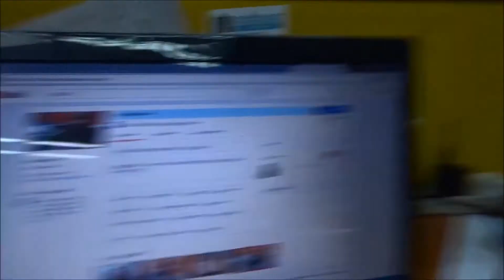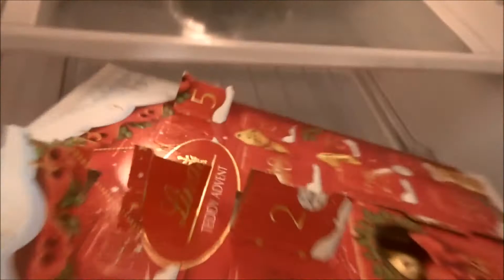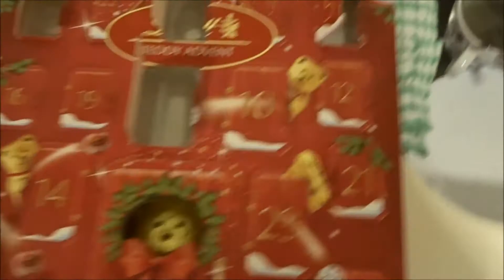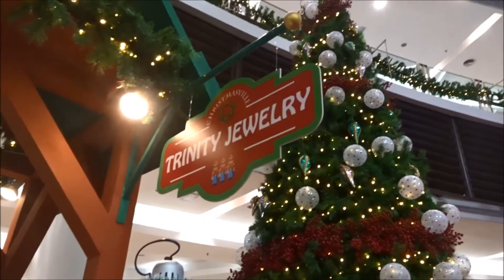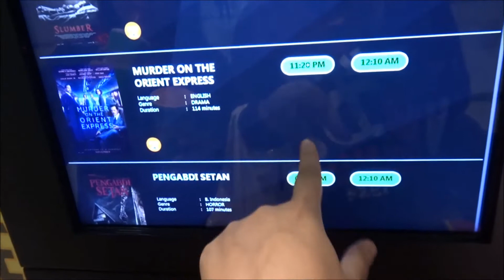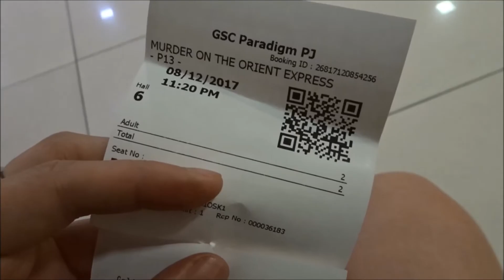LET THE FESTIVITIES BEGIN | VLOGMAS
VLOGMAS DAY 8 - Finally, got some Christmas activities going on :)